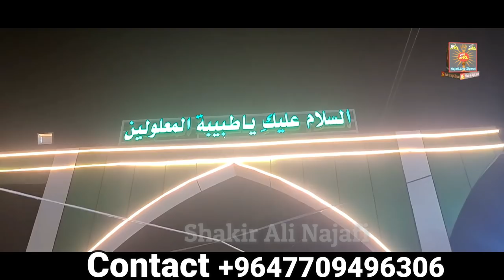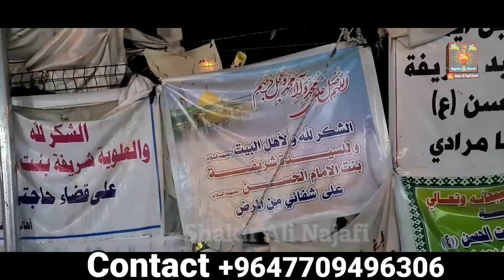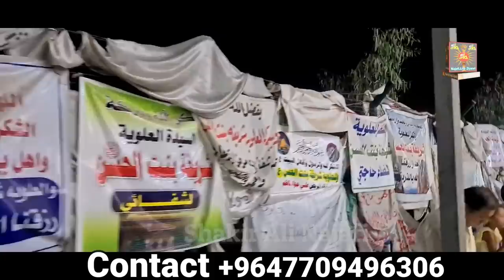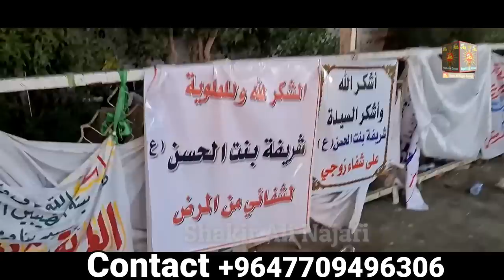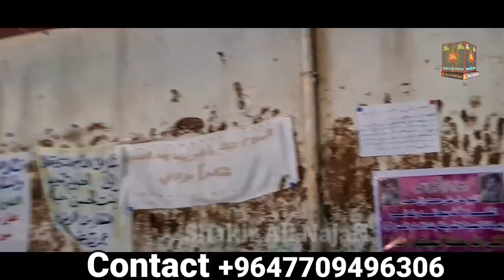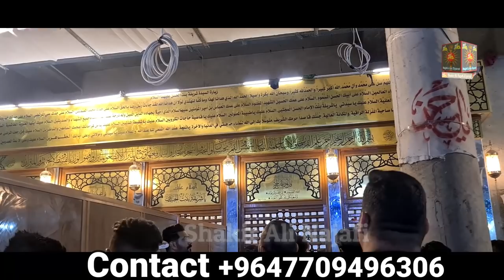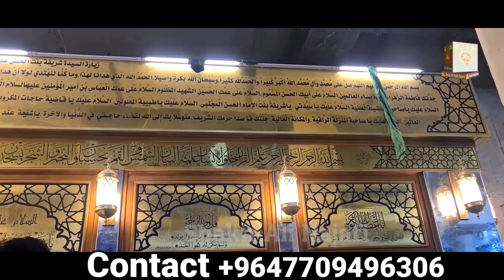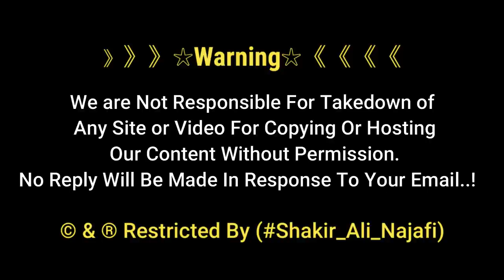Bibi Shareefa Bint Imam Hassan as | بی بی شریفہ بنت امام حسن ع حلہ | Hillah City Iraq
صاحب معجزات و کرامات بی بی شریفہ بنت امام حسن ع
Miracles Of Bibi Sharifa bint Imam Hassan as Hillah City Iraq
عراق میں جتنے کرامات اور معجزات اس پاک بی بی شریفہ سلام اللہ علیھا پر ھوتے کہیں نہیں ھوتے  جس کے در پر لکھا ھوتا
اے وہ بی بی شریفہ جو لا علاج مریضوں کی  طبیبة شفاء دینے والی
آپ پر سلام
ایک خوبصورت وڈیو بنائی گئی ھے بی بی پاک کے روضہ کی

》》》》》》☆Warning☆《《《《《《